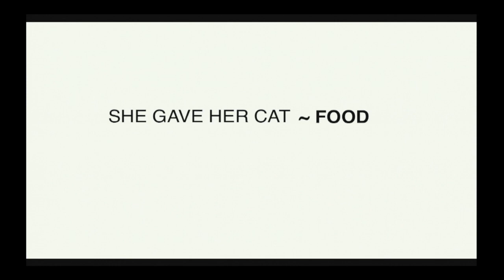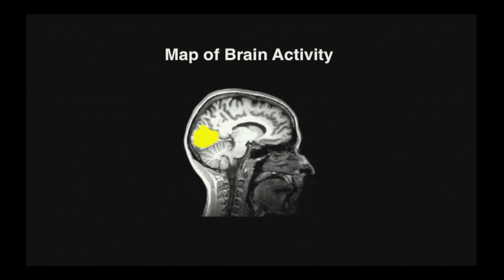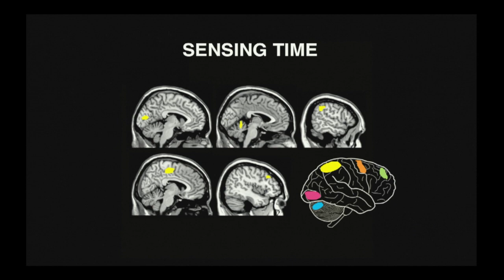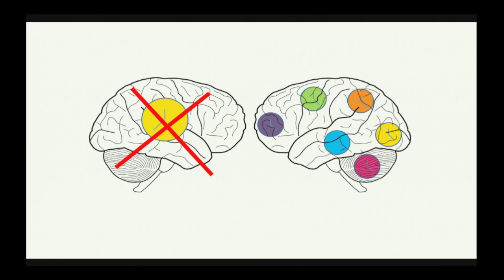Looking for the brain's timekeeper: Domenica Bueti at TEDxLausanne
- Time is both a pervasive and elusive dimension of everyday experiences. Enjoying music, dancing, scheduling daily routines, or even simply walking would be impossible activities if we would not be able to accurately keep track of the time flow. But how does the human mind master time? Despite the immateriality and the subjectivity of our experience of time, recent discoveries in the field of cognitive neuroscience are now disclosing the neurophysiological mechanisms and the brain networks subserving human abilities to perceive time.

Domenica Bueti is an Italian neuroscientist who after psychology training in Italy moved to the United Kingdom. Through the use of modern neuroimaging techniques her work focuses on understanding the neural mechanisms and the cognitive architectures that subserve human abilities to perceive, represent, and manipulate information about time. She is now senior research scientist at the Department of Clinical Neurosciences of the University Hospital of Lausanne.